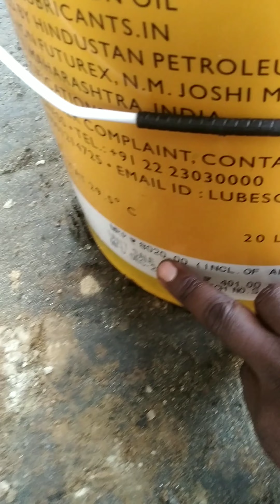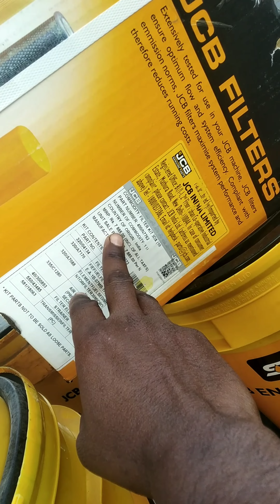jcb 4x4 मशीन की 1000 घंटे की सर्विस में कितना खर्चा आता हैjcbvideo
4x4 मशीन की सर्विस मे कितना खर्चा आता है
4x4 मशीन की 1000 घंटे की सर्विस में कितना खर्चा आता है